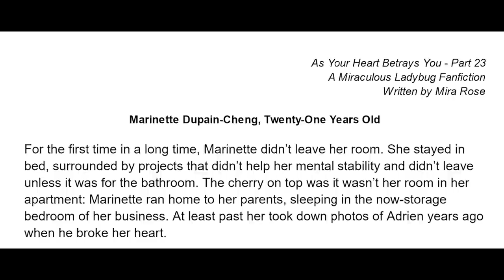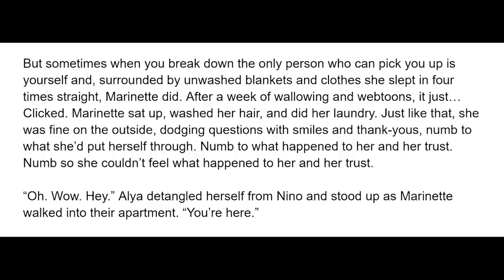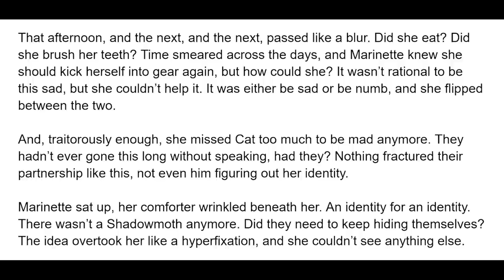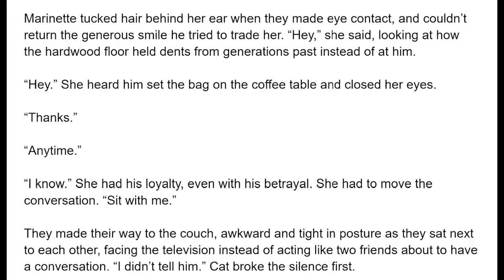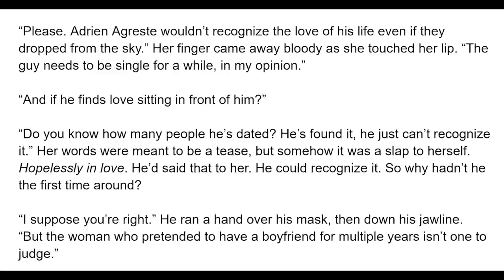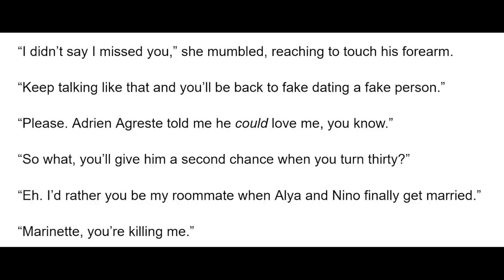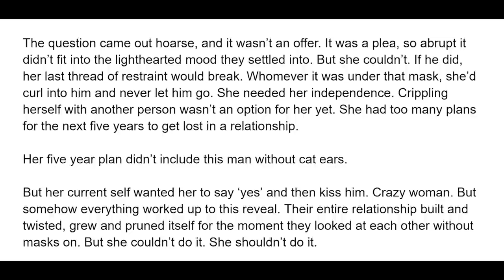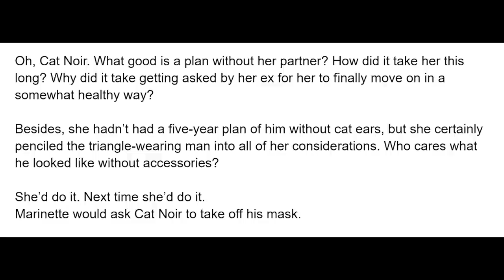As Your Heart Betrays You - Part 23 (Depression, Banter, Marichat) A Miraculous Ladybug Fanfiction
Marinette spends a few days battling depression, then invites Cat Noir over. She finds herself unprepared for a question, despite reaching an answer before reaching out - A Miraculous Ladybug (MariChat, Love Square, Friends-to-Lovers, Fluff, Angst) Fanfiction read aloud in English in an audiobook format for free!

Artwork provided by Eva - You can check out her social media below!